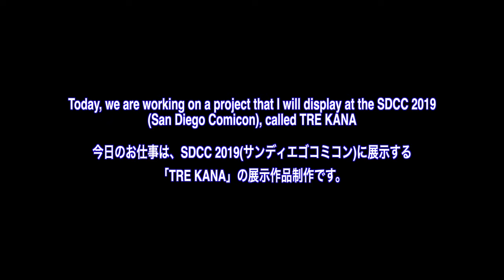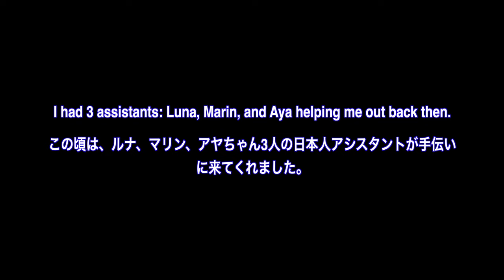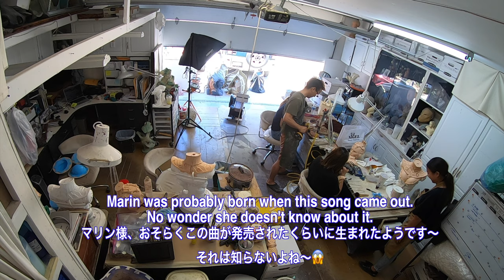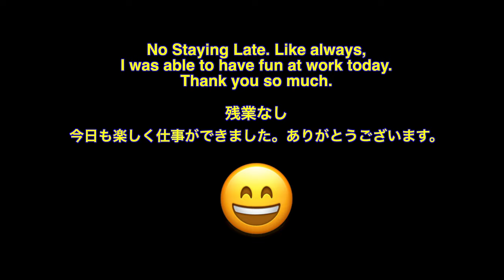【働き方改革】A inside look of SFX Studio-AKI 初公開Studio-AKIアトリエ内作業風景 日本と全く違う！労働時間短っ！！ロスの特殊メイク工房の働き方。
ロサンゼルス　映画の都ハリウッドで活動するAKIHITOの活動日記

【働き方改革】
You can see the inside look of Studio AKI,
 初公開Studio-AKIアトリエ内作業風景　ロサンゼルスのの特殊メイク工房内はなんか感じで働いているの？

AKIHITO
有 限 会 社 真 偽 屋（しにせや）代表取締役福岡県出身。
1`997, 1999, 2000年「ＴＶチャンピオン特殊メイク王選手権」3連覇。
一流メイク関係者が世界各国から集まる「インター,ナショナル,トレイドショー（米）」アバンギャルドメイクアップ部門で優勝した唯一の日本人。2000年円谷プロダクション「ウルトラマンコスモス」メイン怪獣怪獣デザイナーを経た後、2002年渡米。
独創的なアイデアとセンスで新しい世界に挑戦し続けている新進気鋭の特殊メイク，ファインアーティスト。 現在LAの特殊メイク工房のキーアーティストと活動しているかたわら、ファインアートの世界でも独自の世界感を見いだしている。受賞が難しいと言われるアートbook「SPECTRUM15」３D部門で「Heart of Art」が銀賞受賞。同書16、18、では「Elegant medusa」で金賞、「Wind Messenger」で銀賞を受賞している。
受賞歴
2011年 SPECTRUM16　３D部門「Wind Messenger」銀賞受賞
2009年 SPECTRUM16　３D部門「Elegant Medusa」金賞受賞
2008年 SPECTRUM15   ３D部門「Heart of Art 」　銀賞受賞
2001年 テレビ東京「たけしの誰でもピカソ」誰ピカMUSEUM出演
「特殊メイクの美」を披露。
2000年 テレビ東京「ＴＶチャンピオン特殊メイク王選手権４」優勝（３連覇）1999年 テレビ東京「ＴＶチャンピオン特殊メイク王選手権３」優勝（２連覇）1999年 インターナショナルメイクアップトレイドショー (米), アバンギャルドメイクアップ部門優勝。1997年 テレビ東京「ＴＶチャンピオン特殊メイク王選手権２」初優勝

これまでに携わって作品
映画「ワールド．ウォー　Z」TV 「ウォーキングデッド」 ファーストシーズン　映画「フライトナイト２」映画「アリス，イン，ワンダーランド」
映画「プレデターズ」映画「アイアンマン２」映画「シャッターアイランド」映画「ターミネイター４」映画「ドラゴンボールＺ」映画　「ウォルバリン」映画「インデージョーンズ / クリスタル,スカルの王国」映画「ミスト」映画「トランスフォーマーズ」映画「ナルニア国物語/第2章　カスピアン王子の角笛」映画「グラインドハウス」映画「ヒルズ、ハブ、アイズ　２」映画「ＡＶＰ２　エイリアンVS, プレデター」映画「リーピング」映画「カニング、キラー　殺戮の沼」。映画「ヒルズ、ハブ、アイズ」映画「アイランド」映画「ランド、オブ、ザ、デッド」映画「ナルニア国物語　ライオンと魔女」映画「ＡＶＰ　エイリアンVS, プレデター」
映画「ハルク」2

002年 渡米2001年 円谷プロダクション、ＴＶシリーズ「ウルトラマンコスモス」メイン怪獣デザイナーＴＶシリーズ「アナザ、ヘブン」特殊メイク1999年　映画「アナザ、ヘブン」特殊メイク1
998年　hide with spread beaver　全国追悼コンサートツアー　舞台美術1997年　ハウス食品ＣＭ「スープが自慢の鶏ガラ、豚骨ラーメン」特殊メイク1996年　hide with spread beaver　全国ツアー　Psyence a go so long!! 」舞台美術1995年 「ユニバーシアード95 in福岡」開会式用、150体のビデオマンをデザイン造型